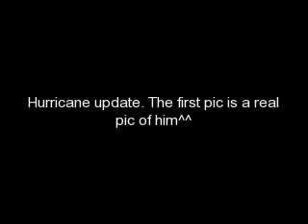Hurricane update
If you want to see the story see Hurricane's will to live.
So any ways he's doing fine, and back doing the job he loves.
All the pics are from google